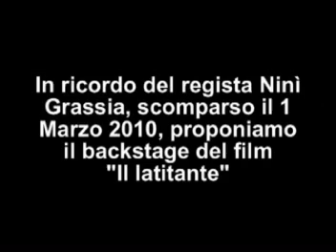Ninì Grassia - Dietro le quinte.flv